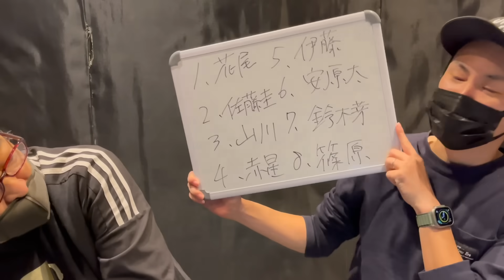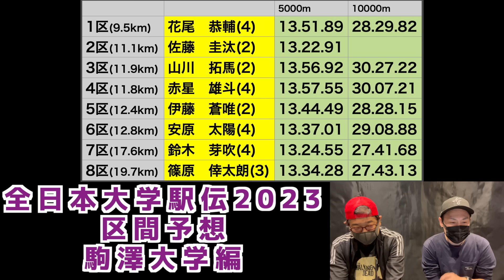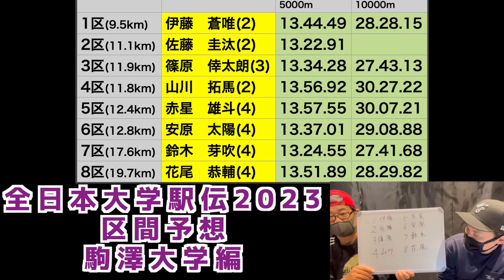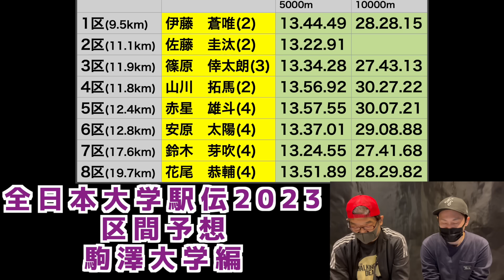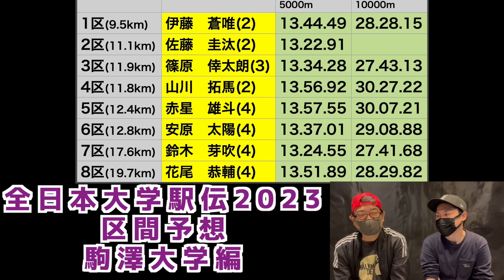【大学駅伝2023】全日本大学駅伝2023区間予想！駒澤大学編！！